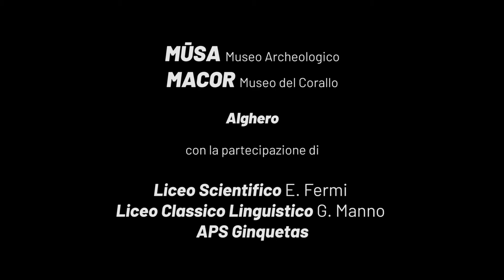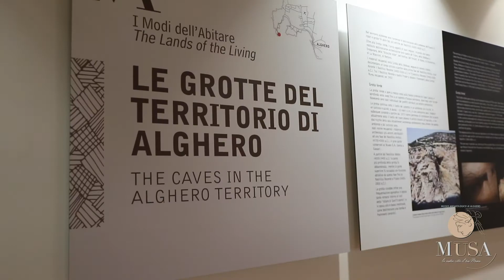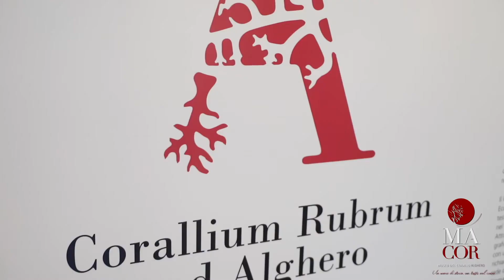In giro per musei - Monumenti Aperti 2020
Monumenti Aperti 2020 - Edizione straordinaria

Il MUSA Museo Archeologico e MACOR Museo del Corallo hanno realizzato come contributo a Alghero Monumento Aperti 2020 il video "In giro per musei".

MUSA Museo Archeologico
MACOR Museo del Corallo

Liceo Scientifico E. Fermi
Liceo Classico Linguistico G. Manno
APS Ginquetas

Musiche
"Punky", "Energy", "All that"
by Benjamin Tissot